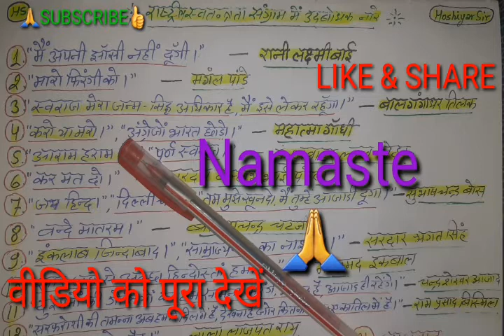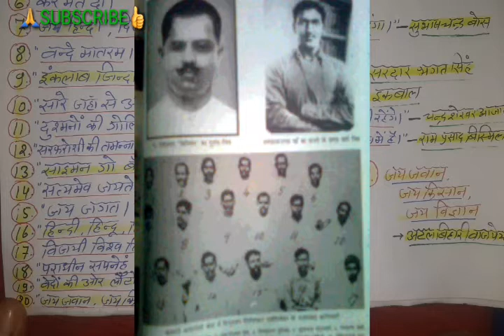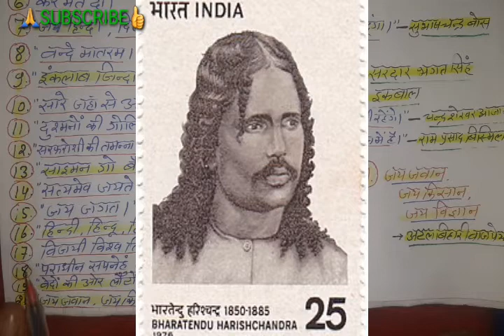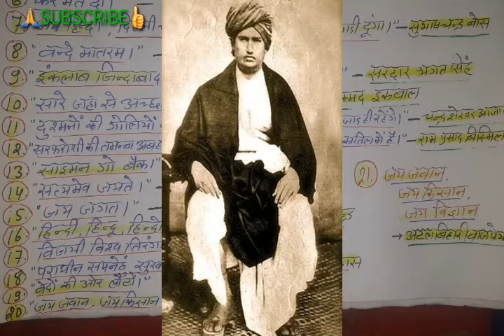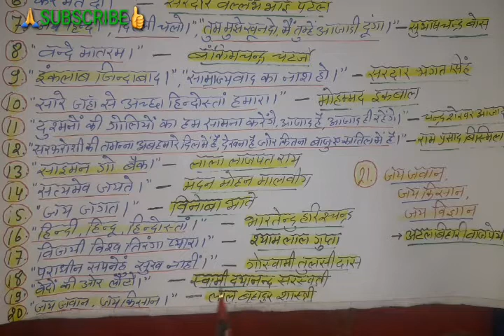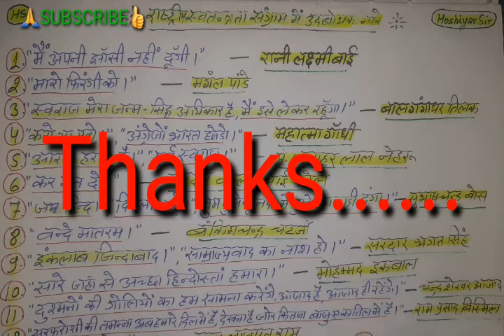राष्ट्रीय स्वतंत्रता संग्राम में उद्बोधन नारे||Slogans in hindi || महानपुरुषों के अनमोल वचन और नारे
राष्ट्रीय स्वतंत्रता संग्राम में उद्बोधन नारे महान पुरुषों के अनमोल वचन, क्रांतिकारियों के प्रसिद्ध कथन